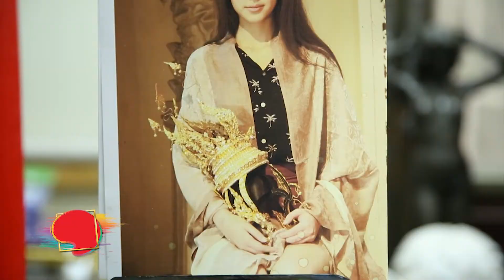รายการ Great Stars Art Show Ep.59 ตอน เบื้องหลังการสร้างสรรค์ผลงานGreat Stars Charity 2018 2/5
อินสตาแกรม: greatstarsth